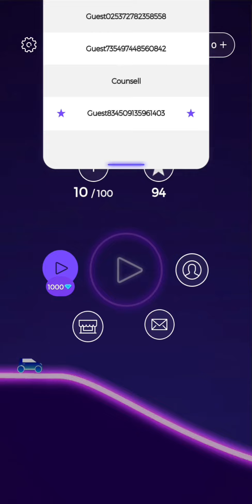😱 Ride.io - Online Racing Game 🔥 GAMEPLAY (Android)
Ride.io - Online Racing Game Gameplay Walkthrough (Android)

Ride.io - Online Racing Game
by Boopy

I post daily gameplay and walkthrough videos of the top new best free to play Android and iOS games.

The stunning much-loved flash game explodes onto mobile.
Get ready for some stunnin' action!

Ride.io is an online competitive racing game that brings lots of stunts and other in-game features. Perform insane stunts and challenge your opponents.

*Compete against 3 Players.
- Race against opponents from around the world.
- Race with your friends.
- Race against people at your skill level

*Purchase stunningly fast & nice-looking cars.
*Race in different cities.
*Perform insane stunts!
*Receive daily rewards.